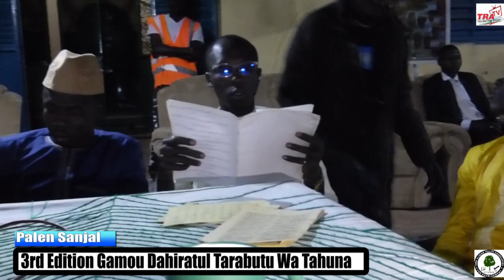5th Edition Gamou Dahiratul Tarabutu Wa Tahuna Palen Sanjal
TRA TV - Toro Alasan TV is a web tv broadcast on YouTube by Alasan Bah on March 22, 2021.  This channel deals with national and international news through programs on politics, health, economy, sport and social events.

TRA TV - Toro Alasan TV هو تلفزيون ويب تم بثه على موقع YouTube بواسطة Alasan Bah في 22 مارس 2021. تتعامل هذه القناة مع الأخبار الوطنية والدولية من خلال برامج تتعلق بالسياسة والصحة والاقتصاد والرياضة والأحداث الاجتماعية.